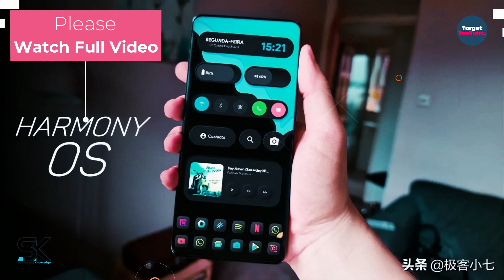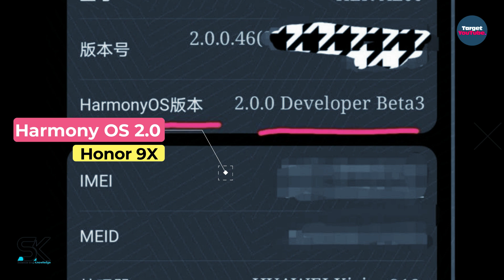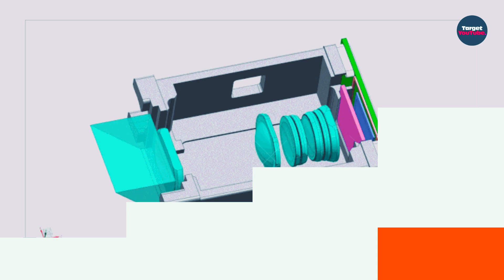Huawei P50 Pro+, MatePad Pro 2, Harmony OS 2.0 - Latest Features and Release Date 'Confirmed'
The new upcoming Huawei P50 Pro Plus, MatePad Pro 2, and Harmony OS 2.0 finalized in June. Dr. Wang Chenglu confirms "many devices" will be able to migrate to Harmony OS 2.0 by June 2021. ◄ Also, Huawei P50 Pro + will receive periscope 2.0 with significant improvements. And today we are going to discuss this in detail.

SAK - SAK99